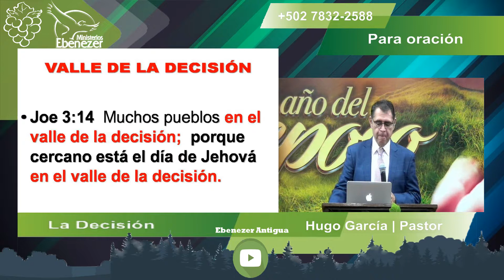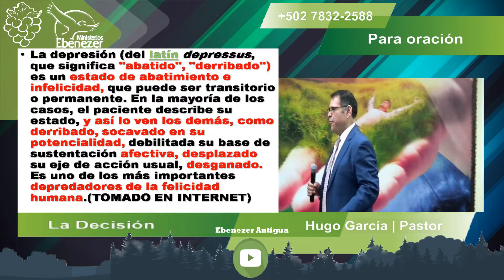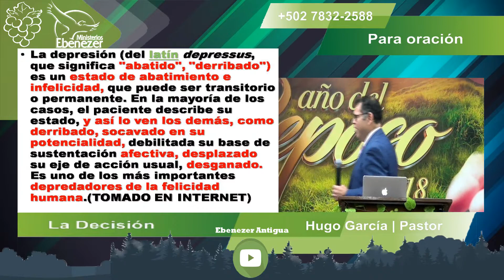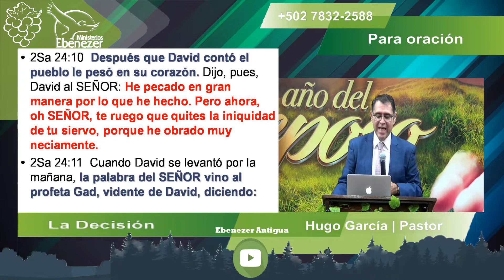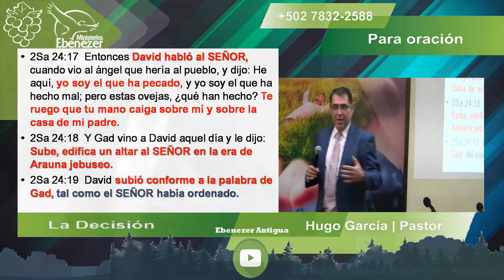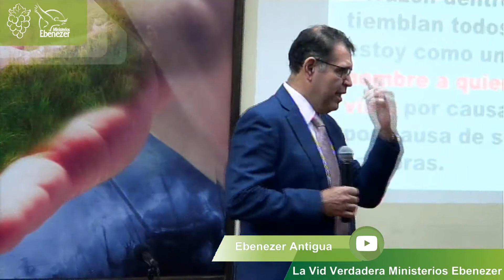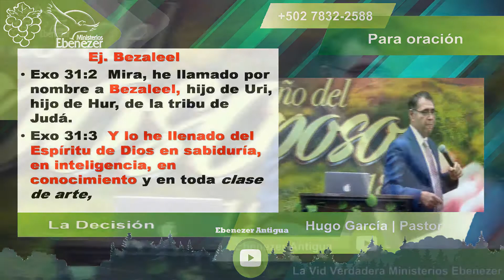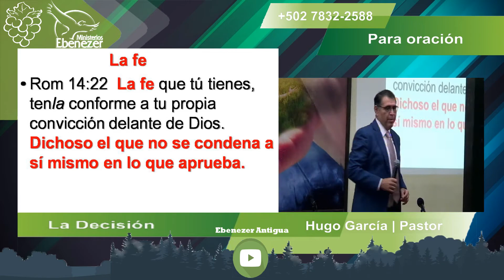El Valle De La Decisión - Pastor Hugo García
Tema: La Decisión
Fecha: Martes, 18 de diciembre de 2018

Dirección: Carretera a San Felipe #1, Antigua Guatemala
Facebook: La Vid Verdadera Ministerios Ebenezer